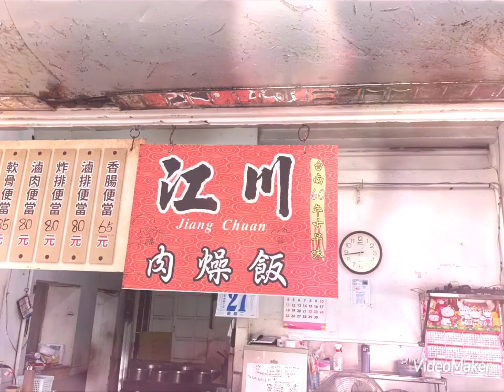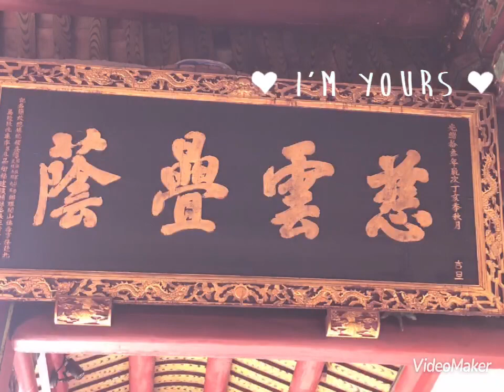2023 06 27 水仙宮& 鴨母寮 & 赤崁樓 慢遊~